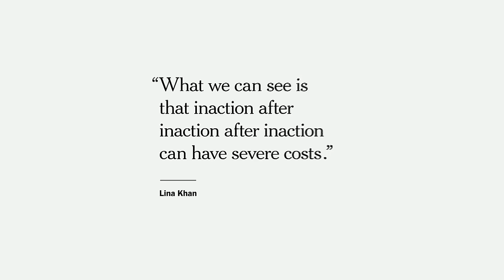Lina Khan Explains the F.T.C.’s Aggressive Strategy | DealBook Summit 2023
The youngest chair of the Federal Trade Commission, Lina Khan has taken on some of the biggest tech companies, Meta, Microsoft and Amazon, with mixed results. She defends the agency’s approach as correcting a longtime “bias in favor of inaction.”

This interview was with Andrew Ross Sorkin of The New York Times at the annual DealBook Summit and recorded live in front of an audience at Jazz at Lincoln Center. Read more about highlights from the day